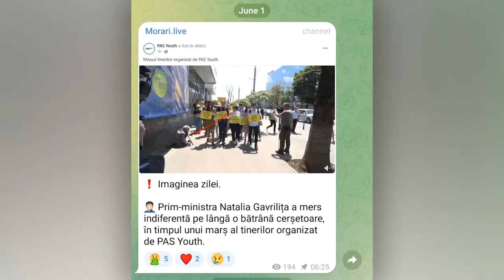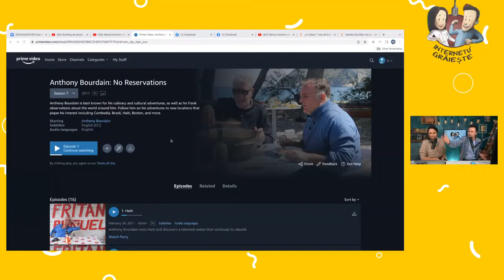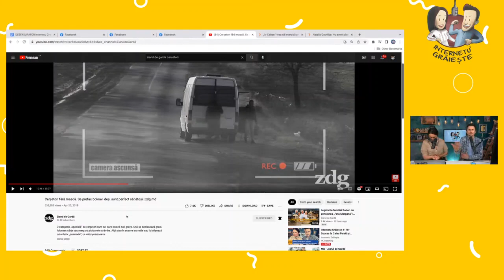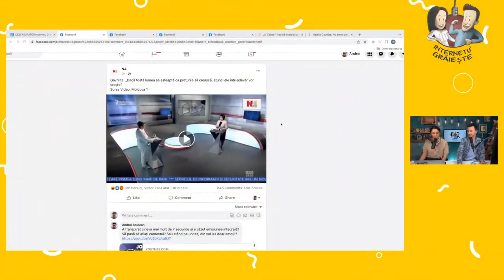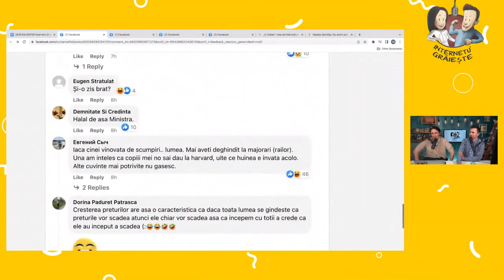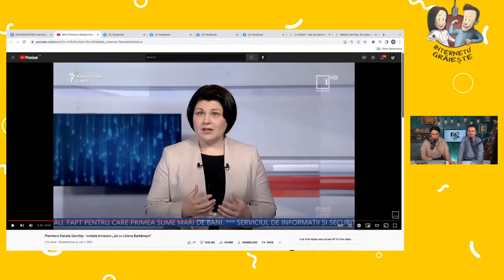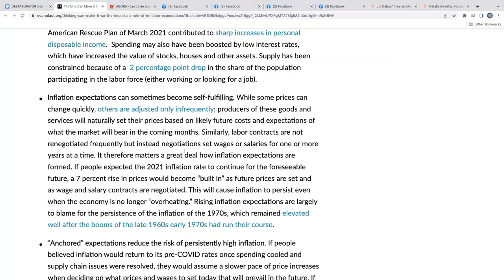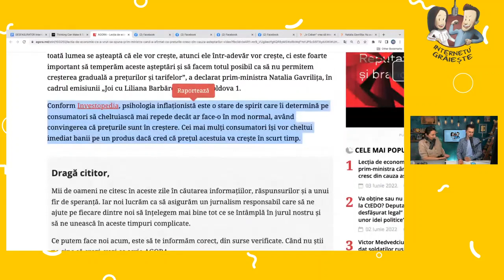Explicăm de ce este important să nu tragi concluzii pripite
Natalia Gavriliță: “Creșterea prețurilor are așa o caracteristică. Dacă toată lumea se așteaptă ca ele să crească, atunci ele într-adevăr vor crește”
Explicăm de ce este important să nu tragi concluzii pripite, când o frază de 7 sec este ruptă din context și postată pe internet